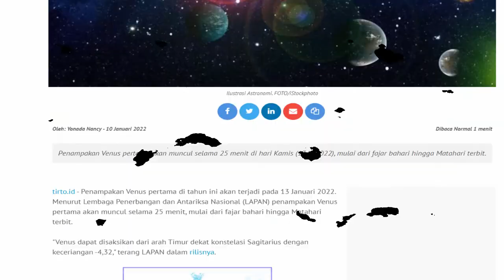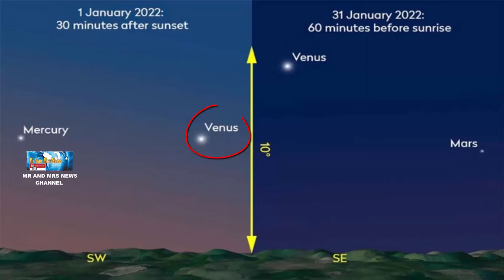PENAMPAKAN VENUS TAHUN 2022, SIAPKAN TELESKOP !!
konjungsi inferior Venus, konjungsi inferior Venus tahun 2022, FENOMENA ASTRONOMI TAHUN 2022, fenomena astronomi 2022, peristiwa langit tahun 2022

Momen kemunculan Venus pertama tahun ini menyusul adanya konjungsi inferior Venus yang terjadi pada 9 Januari 2022. Pada fase konjungsi inferior, Venus tidak dapat dilihat dari Bumi karena terhalang oleh sinar matahari.Fase penampakan ini akan berlangsung saat fajar selama 8 bulan dan 12 hari. Fase ini diperkirakan akan berakhir pada 25 September mendatang. Selanjutnya Venus akan kembali tidak terlihat.Venus baru bisa disaksikan kembali saat senja pada 14 November 2022.Venus adalah planet kedua dari Matahari.Sebagai objek alami paling terang di langit malam Bumi setelah Bulan, Venus dapat menghasilkan bayangan dan dapat dilihat dengan mata telanjang di siang hari bolong. Venus terletak di dalam orbit Bumi, dan karenanya tidak pernah muncul untuk menjelajah jauh dari Matahari, baik terbenam di barat tepat setelah senja atau terbit di timur beberapa saat sebelum fajar.
Venus mengorbit Matahari setiap 224,7 hari Bumi.Ini memiliki panjang hari sinodik 117 hari Bumi dan periode rotasi sidereal 243 hari Bumi. Akibatnya, dibutuhkan waktu lebih lama untuk berotasi pada porosnya daripada planet lain mana pun di Tata Surya, dan melakukannya dalam arah yang berlawanan dengan semua kecuali Uranus. Ini berarti Matahari terbit di barat dan terbenam di timur.Venus tidak memiliki bulan, perbedaan itu hanya dimiliki oleh Merkurius di antara planet-planet di Tata Surya.
Fenomena kemunculan Venus bisa bertransisi, dari yang semulanya muncul pada saat fajar kemudian muncul ketika senja. Selain itu, Venus juga dapat terlihat di langit malam pada akhir Maret.